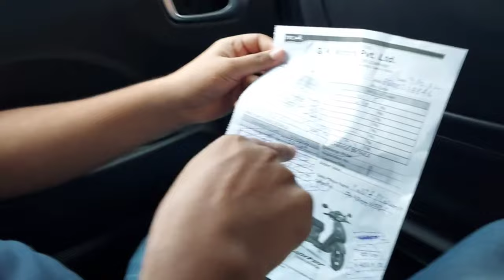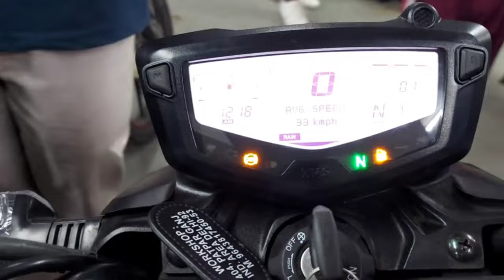Taking delivery of Apache rtr 160 4V limited addition| Aaj barish nahi rukne wali 😱😰